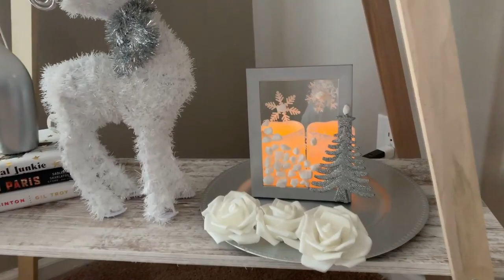#260 DIY MANUALIDADES PARA NAVIDAD | Easy & Inexpensive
Hola muchachas hoy les traigo tres ideas, tres decoraciones para navidad como siempre muy faciles de hacer y economicas, cualquier dudita o sugerencias no dudes en dejar un comentario o pasar y escribirme por mis Redes Sociales.

Encuentra aquí todos mis Favoritos de Amazon

KIT DE GRABAR:
Cámara Canon
Aro de luz

*Shark AI VACMOP Robot Aspirador y Mop
*Arbol artificial de

*Toallas de microfibra
*Mopa y cubo para limpieza